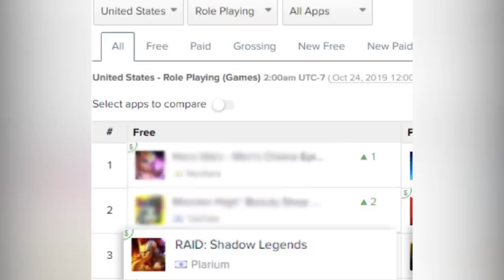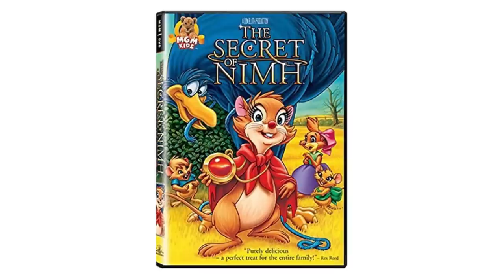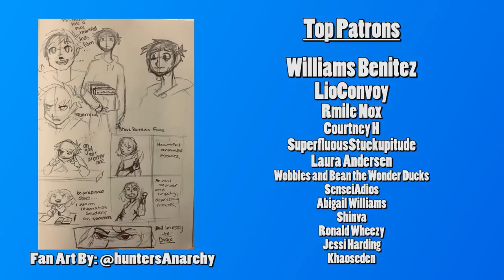Steve Reviews: The Secret of NIMH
Install Raid for Free ✅ IOS ✅ ANDROID Start with💰50K silver and get a Free Epic Champion 💥 on day 7 of “New Player Rewards” program

This week Steve Reviews The Secret of NIMH. The first in a long line of film series from the legendary Don Bluth. This filmed was designed to show Disney just how an animated feature should be done, but did it succeed in doing so?